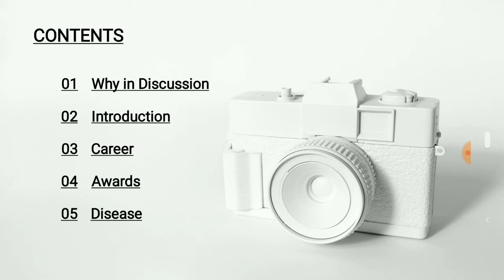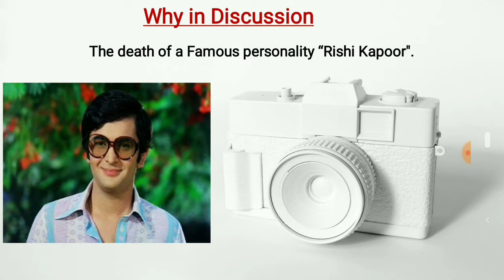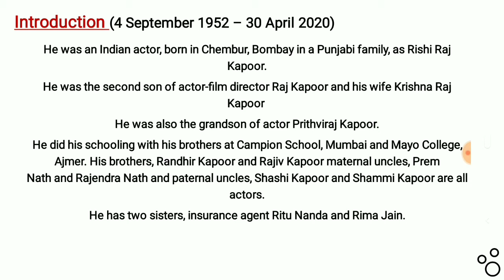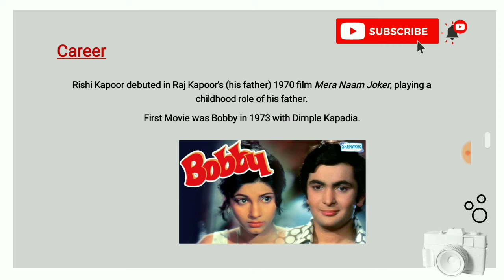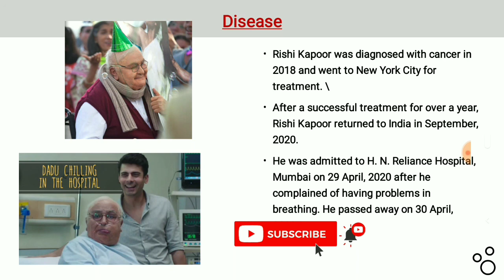RISHI KAPOOR PASSED AWAY II COVID19 INFECTION OR CANCER? II INDIA UPDATED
this video is a tribute by India updated to the actor Rishi Kapoor passed away .
Is death is no matter of controversy that ,was he died by cancer aur covid-19 infection?
Rishi Kapoor was a very famous film actor not only India but throughout the world there are million of fans of his tailent, art and work
Rishi Kapoor was rest in peace on 30th of April 2020 in H N RELIANCE HOSPITAL MIMBAI . INDIA UPDATED PAY TRIBUTE TO THIS GREAT ACTOR AND A GOOD HUMAN BEING.
 RISHI KAPOOR had a very glamorous and successful life .
 ‎in this video we will watch some known achievement by this great personality and will try to learn something scientific from his life which will be helpful in our exam preparation.

ABOUT:-

India updated is a platform which is totally dedicated to to the students who prepare for different examination in India .
It's our commitment to help them throughout the examination by the help of different lectures and recent updates.
To get all this updates you can follow us on the following link given below.

If you have any doubts, confusion or questions in you mind lets don't hesitate to write on our comment box.

GROUP DEDICATED TO GIRLS ONLY:-
India Updated Mardani